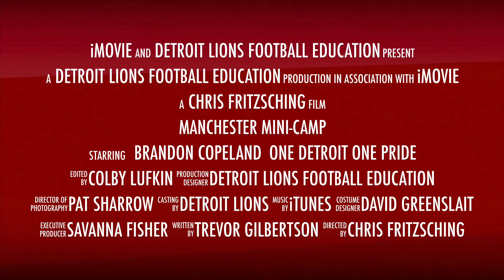2016 Manchester Mini-Camp Highlight Video